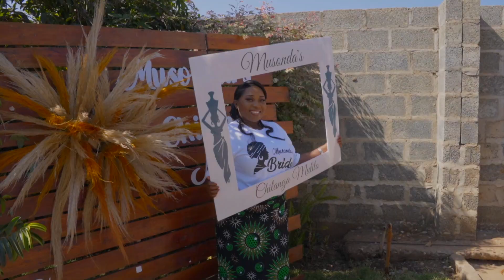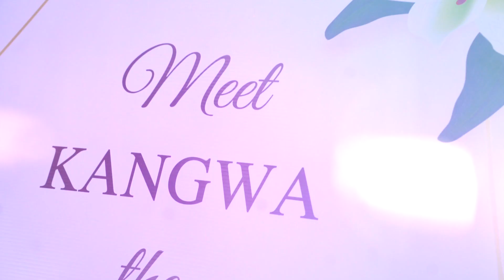Musonda's Chilanga Mulilo || GoBshoTs || Zambian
Happiness is to hold flowers in both hands 🤍

Flim production by: @gobshots